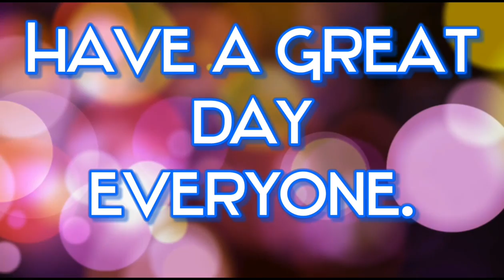KARNEVAL 2019 | Braunschweig GERMANY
late upload..